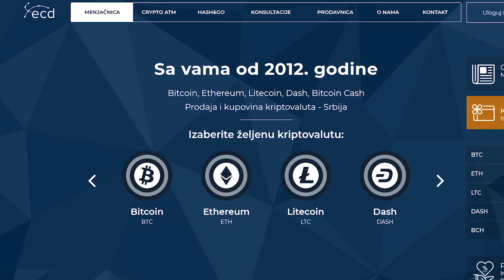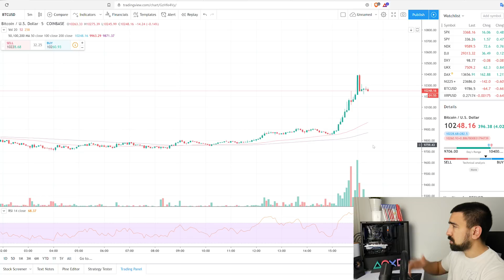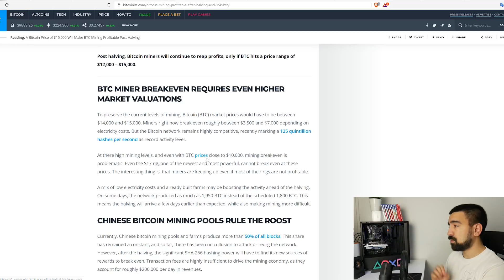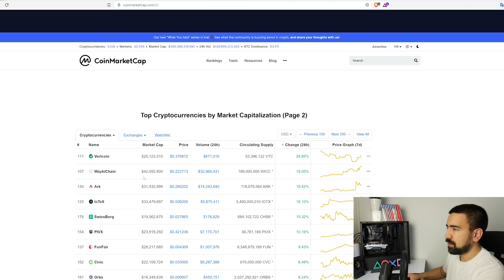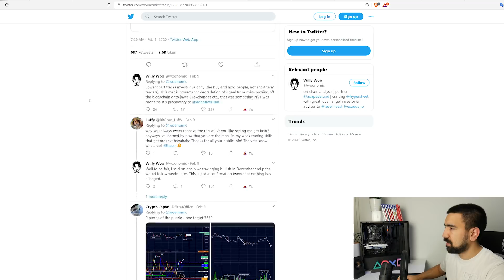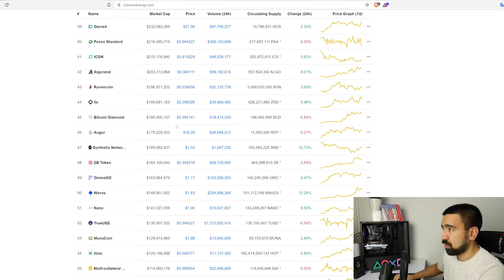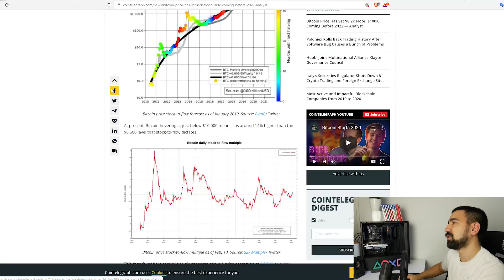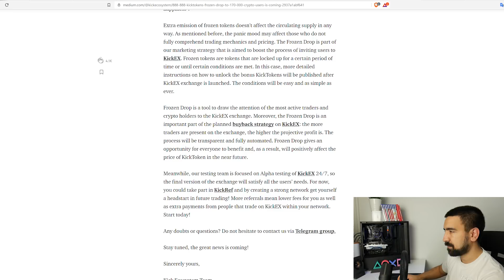BITCOIN DO 100K 2022? ALTSEZONA POČINJE | Cryptoportfolio